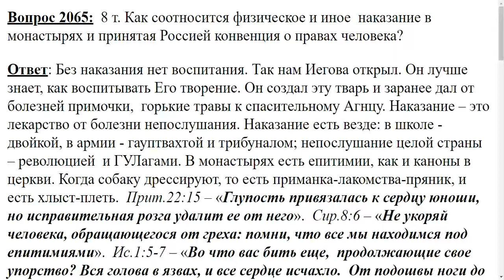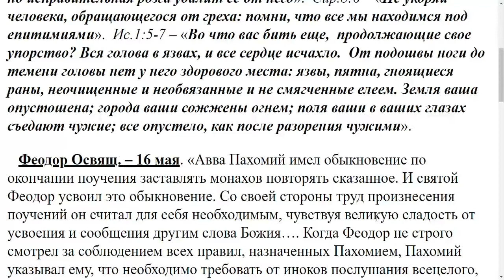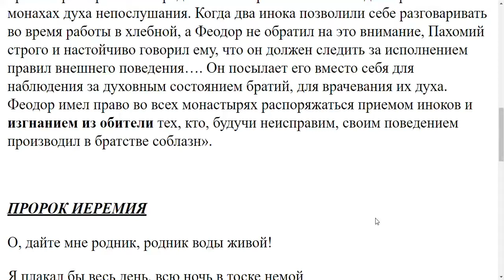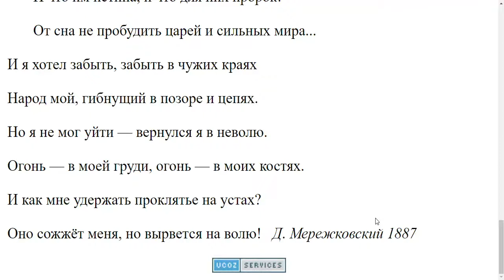2065. Как соотнести физическое наказание и конвенцию о правах человека?